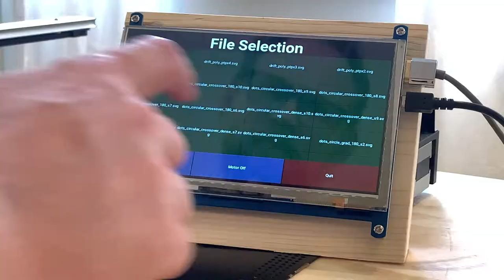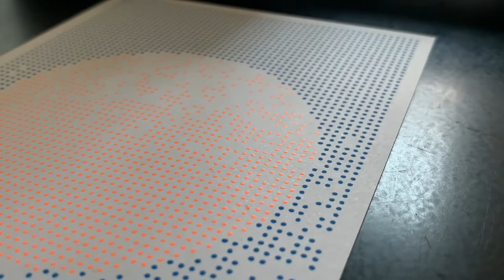Mobile plotting station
Behold the Mobile Plotting Station™, featuring the Axidraw SE/A3 and HP 7475a plotters, the Ikea BROR cart, my new touch-screen Axidraw GUI ("taxi"), and a whole lot of dots...